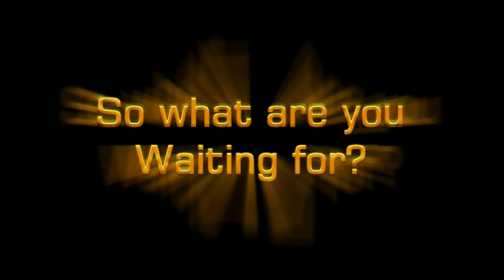ECC - Town of Enegek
Song: My Eyes
Soundtrack: Dr. Horrible's Sing Along Blog
Label: Mutant Enemy
Producer: Jed Whedon

The owner of this town is t_bone199205. If you play on this server and would like a plot, pm him either by forum, or in game.